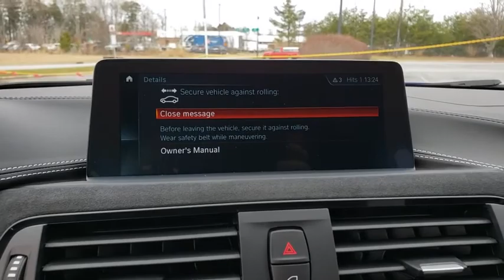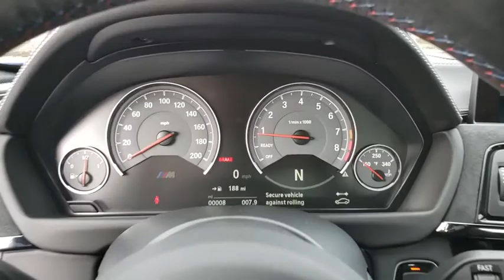2018 BMW M3 Fletcher, Hendersonville, Waynesville, Marion, Asheville, FL J5L71754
SAN MARINO BLUE ME New 2018 BMW M3 available in Asheville, Florida at BMW of Asheville. Servicing the Fletcher, Hendersonville, Waynesville, Marion, FL area.

NAV, Heated Leather Seats, EXECUTIVE PACKAGE, Turbo, Alloy Wheels, Back-Up Camera.WHY BUY FROM USAt our new and used car dealership in North Carolina, you will find a staff that is committed to providing you with excellent customer service and a friendly atmosphere. Whether you need car parts, affordable auto service, or vehicle financing, we're the right dealership to help you achieve your needs.OPTION PACKAGESEXECUTIVE PACKAGE Speed Limit Info, Power Rear Sunshade, Manual Rear Side Window Shades, Automatic High Beams, Head-Up Display, Park Distance Control, Icon Adaptive Full LED Headlights.EXPERTS RAVEIt accelerates with potency, turns sharply and stops quickly. The M3 has lots of grip and excellent agility. The car's immense handling capabilities inspire lots of confidence while you're driving fast. -Edmunds.com.